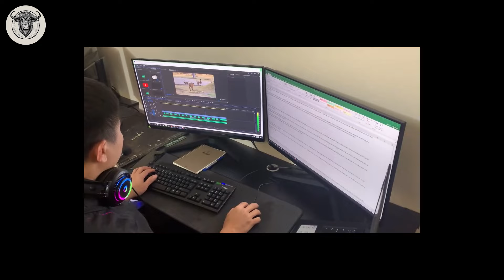O Filhote De Leão Foi Morto Diante Dos Olhos Da Mãe Leoa!! O Que Aconteceu? - Animais Selvagens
A vida na savana nunca é fácil para a animais selvagens. É um mundo cheio de dificuldades e desafios, onde a batalha pela sobrevivência acontece todos os dias. Neste ambiente hostil, os filhotes de leão nem sempre têm sorte em suas vidas.
Certa manhã, na savana, um filhote de leão vivenciava seus primeiros momentos de vida. Os filhotes de leão alertas e ativos correm pela grama, em busca de comida e aprendendo a caçar com os membros do bando.
Mas, infelizmente, nem sempre há alegria e paz na estepe. Num dia chuvoso, enquanto os filhotes de leão brincavam, um deles se afastou do grupo. O filhote de leão ficou desorientado e começou a se perder em estado de medo e pânico.
Enquanto isso, a leoa alfa ficou preocupada e estressada ao descobrir a ausência de seu filhote. Ela decidiu encontrar e trazer seu filho de volta para um lugar seguro. Uma série de movimentos e rugidos se espalharam pela estepe, como um chamado de busca e esperança.
A busca durou horas, mas não houve vestígios do filhote de leão perdido. Os olhos de medo e preocupação da leoa foram ficando cada vez maiores, à medida que ela percebia o perigo dos animais selvagens.
Na estepe, o perigo está sempre à espreita por todos os lados. Predadores, competitivos e perigosos, aguardam uma oportunidade para atacar os fracos e os perdidos. É um mundo difícil, onde apenas os fortes e resilientes podem sobreviver na natureza.
Finalmente, a leoa alfa descobriu os rastros do filhote. Ele ficou imóvel na grama, não mais tão ativo e entusiasmado como antes.
Mas, infelizmente, antes que pudessem levar os filhos para casa em segurança, a escuridão cobriu a estepe. Um leão macho estranho, feroz e vingativo se aproximou da escuridão. Era um leão vagando sozinho, sem alcateia, sem outro objetivo senão caçar e conquistar animais selvagens.
A leoa sentiu o perigo, mas sua força não foi suficiente para lidar com a ferocidade do leão. Ela tentou defender e proteger seu filhote, mas a brutalidade do leão macho não pôde ser detida.
Em uma luta curta, mas feroz, a leoa foi derrotada pelo leão. Uma batalha sangrenta termina com a derrota e o sofrimento indescritível dos animais selvagens.
É uma imagem da vida selvagem, onde a vida e a morte estão sempre lado a lado. Num mundo implacável, os animais selvagens têm que lutar todos os dias para sobreviver e sobreviver. É uma luta constante, onde só os fortes conseguem sobreviver.
Bem-vindo ao Bufa - Animais Selvagens, especializado em conteúdo que fornece conhecimento sobre animais selvagens. Nós nos concentramos em aprender sobre o comportamento animal, como os animais atacam e se adaptam em ambientes hostis. Desde as batalhas de tirar o fôlego dos animais até a maneira como eles caçam e se alimentam, trazemos a você uma visão sobre a diversidade dos animais selvagens. Os animais selvagens selvagens nunca param de deixar você curioso. Explore hoje para entender melhor a vida desafiadora e fascinante dos animais selvagens em todo o mundo.